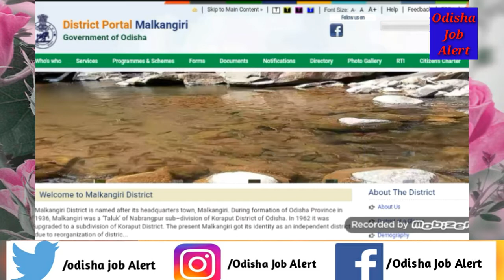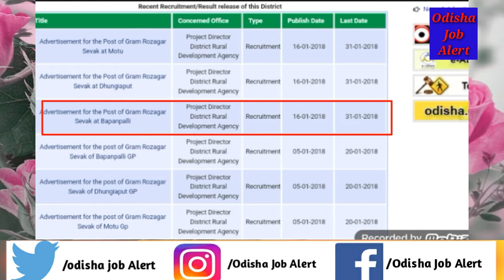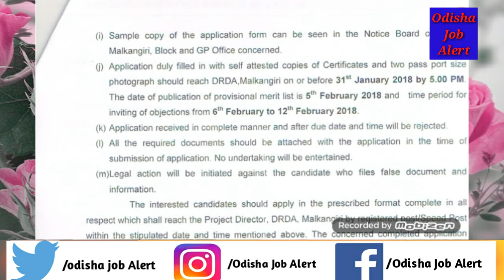GRS Recruitment !! Malkangiri District !! Gram Rozgar Sevak !! odisha job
DRDO, MALKANGIRI

Post:- Grama Rozgar Sevak

Educational Qualification:- +2 with computer knwoledge